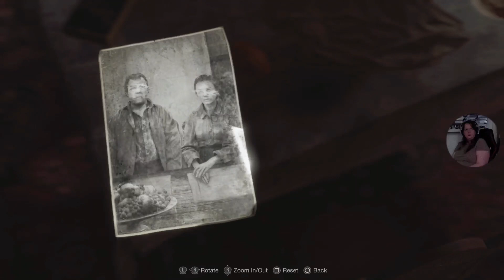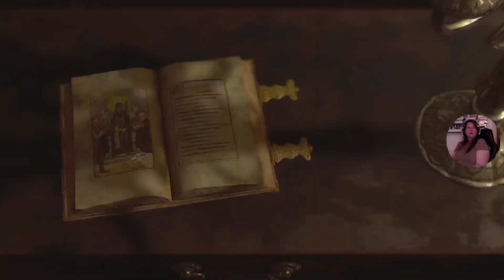Resident Evil 4 Chapter 2 (Leon Romance outfit)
Hi all, PICK&MIX GAMER here, today we are doing chapter 2 on Resident Evil 4 & we get a glimpse of an old acquaintance whilst Leon is in his new Outfit & we also are dealing with a very big man he also says something about a bug we solve a few puzzles & sell a few pieces of jewellery with all gems intact so as always I will time stamp the relevant bits to help you all and enjoy subscribe if it helps to my YouTube & Follow on Twitch
Time Stamps
0:00 Resident Evil 4 Chapter 2 (Leon Romance outfit)
0:23 Cutscene
8:41 your stuff
9:02 The Merchant
9:22 Pest Control(side mission)
11:02 1st Rat
11:14 2nd Rat
14:20 Sapphire(Gem)
15:14 3rd Rat
27:10 Small Key
30:53 Spinal
31:22 Hexagonal Emblem
32:39 Spinal
35:13 Ruby
41:17 Yellow Diamond(bought)
44:03 Alexandrite
46:40 Dirty Pearl Pendant
46:47 Chainsaw Man
47:59 Emerald completed Necklace
49:03 Sapphire
54:13 Small Key
56:49 Sorry this just made me laugh
57:40 1st Puzzle
58:28 2nd Puzzle
01:01:46 Cutscene...Ada?